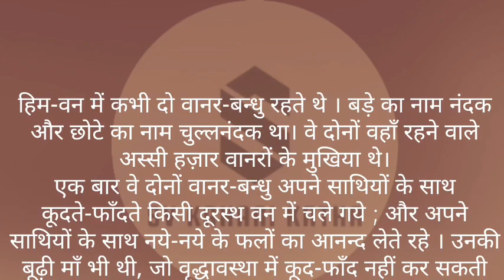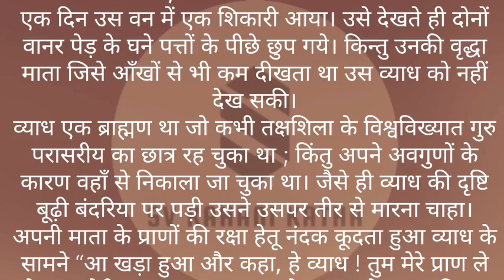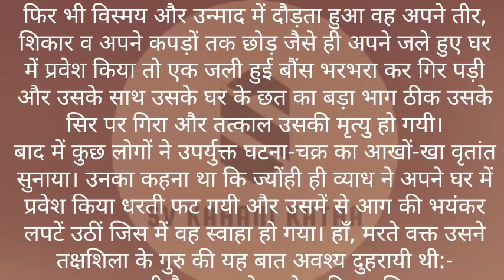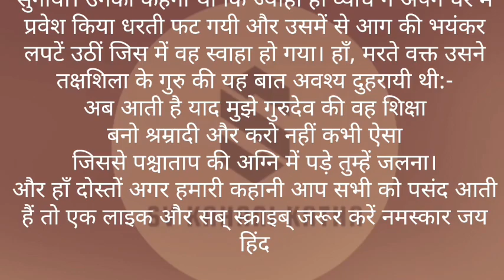❤️ वानर-बन्धु 🤭 ! Hindi story ! Jatak Kahani !@Lifestory SVKK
Hi Guys...
WELCOME To Our ""SVKK"" You Tube Channel.

ताकि आने वाली VIDEO का नोटिफिकेशन आपके पास तुरंत पहुंच जाये!

                  Thanks fo watching Life Story